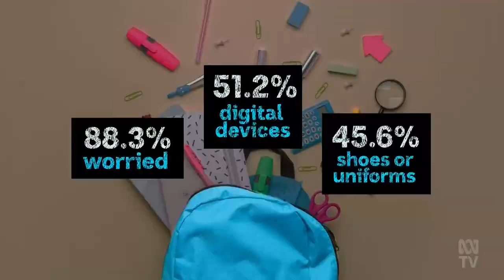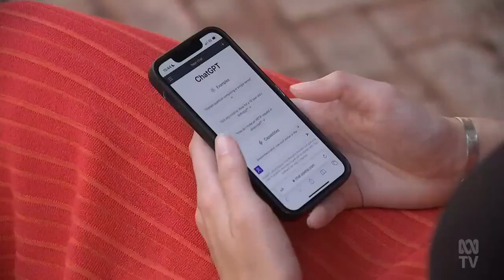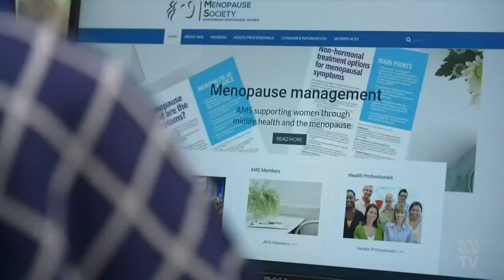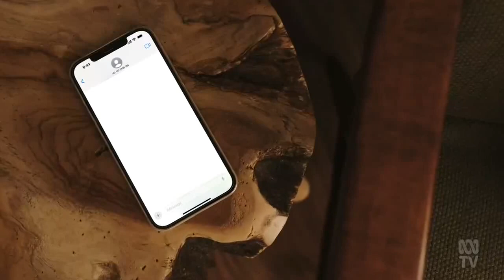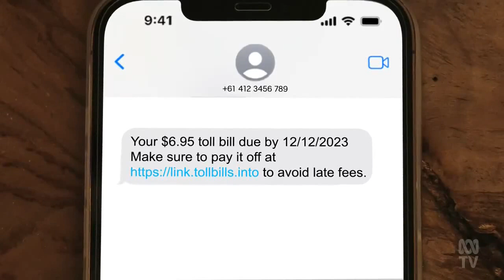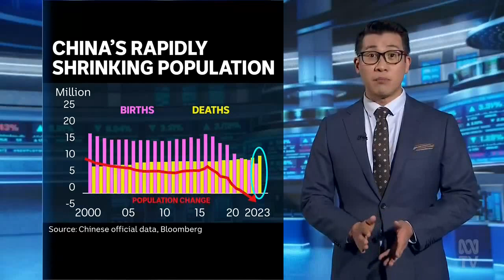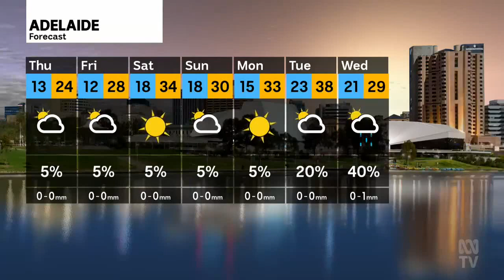ABC News South Australia - 17/01/2024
Presented by Jessica Harmsen.